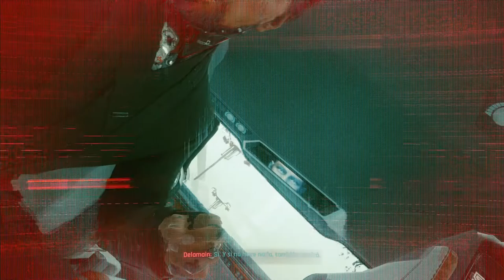Cyberpunk 2077 - Xbox Series X - Gameplay Acto 1